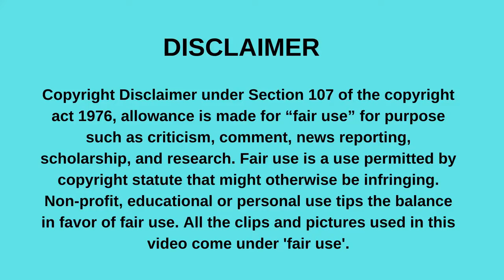cubana chief priest car collection that what some billions of naira.